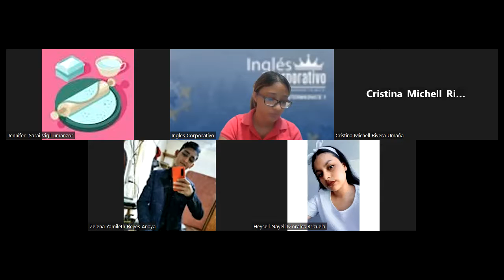SESION 16 - 27 -07- 2023 - P2-01-8-9-PM-07-23- MEDINA - FINAL EXAM